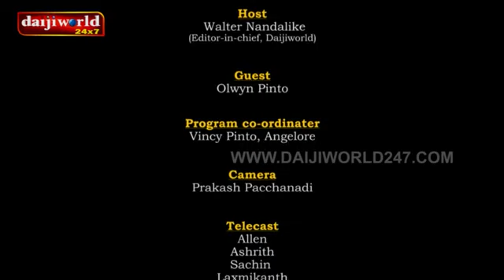Kaal Aaz Ani Faalyam - ಕಾಲ್, ಆಜ್ ಅನಿ ಪಾಲ್ಯಾ೦ - June 02, 2016